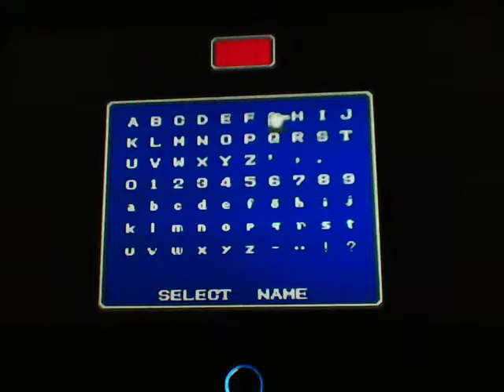Final Fantasy 1 on Raspberry Pi 3